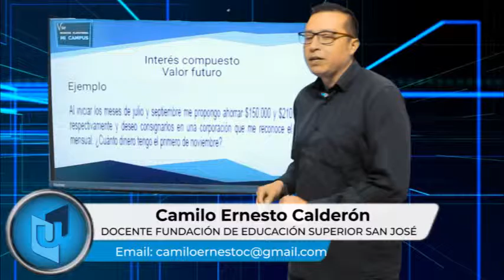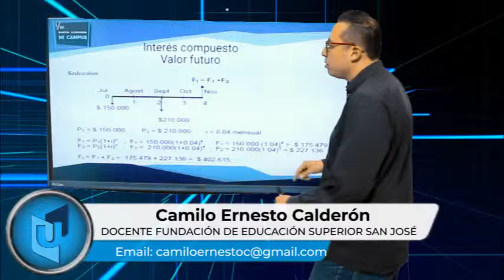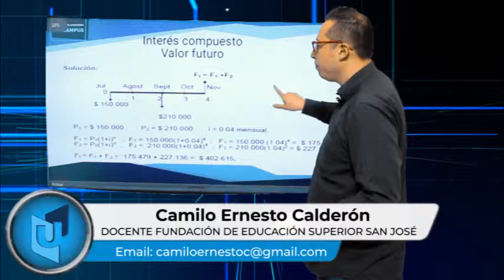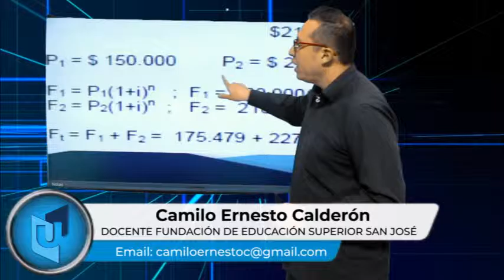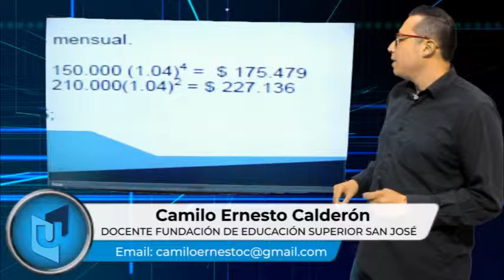CAMILO ERNESTO CALDERÓN MATEMÁTICAS FINANCIERAS TEMA EJERCICIO INTERÉS COMPUESTO Y VALOR FUTURO